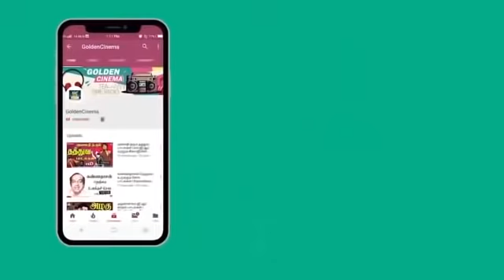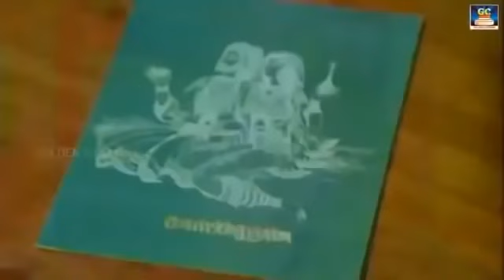தமிழ் சினிமாவில் இதயம் கவர்ந்த காதல் பாடல்கள் | Ilayaraja Love Songs | Ilayaraja Melodies.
Tamil_Gramiya_Hits​​_4K